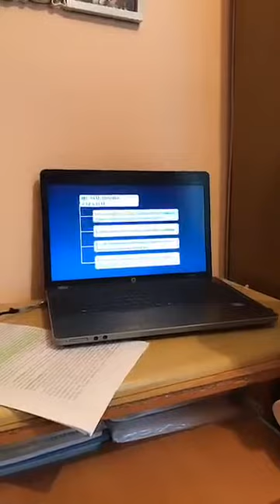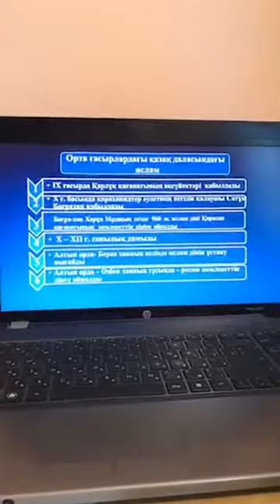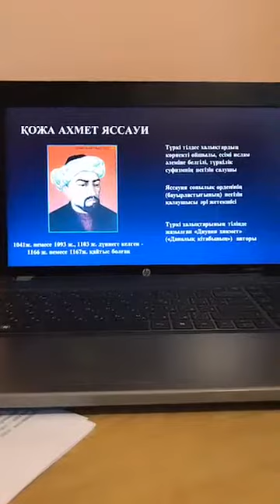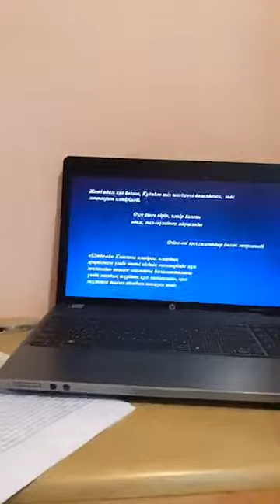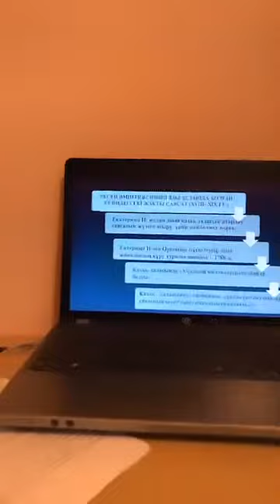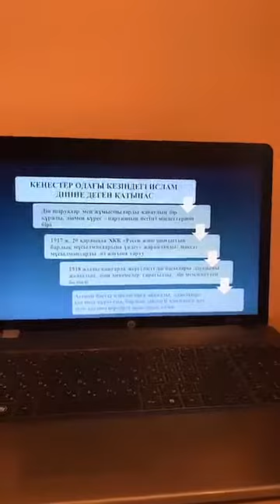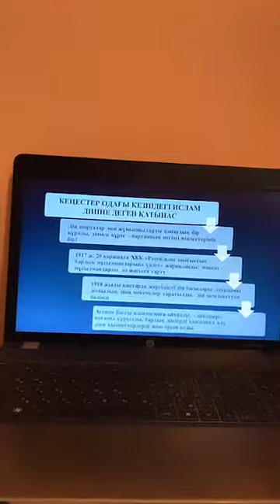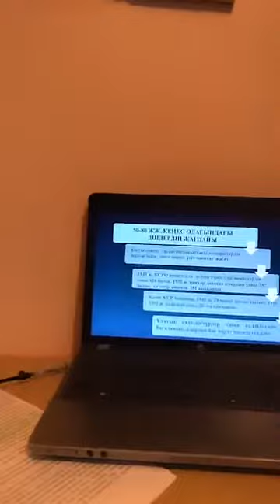Қарлығаш Мәтжанова онлайн-лекция (bizbirgemiz)